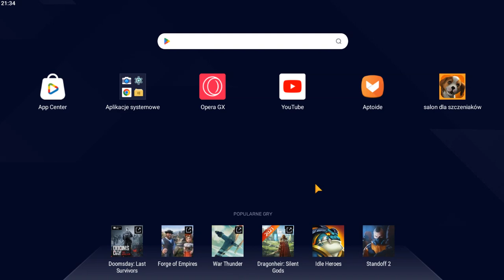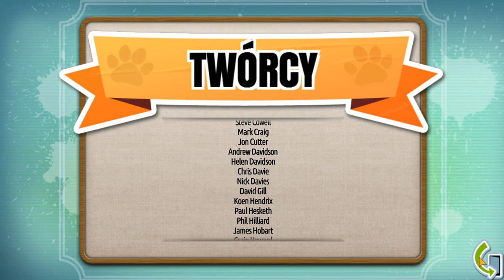Troche z gry "Salon dla Szczeniakow" (Puppy Parlour)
Na poczatku nic nie robie aby mozna bylo posluchac muzyki w calosci.
Nie mam mozliwosci odpalenia tej gry na moim aktualnym telefonie wiec uzylam BlueStacks